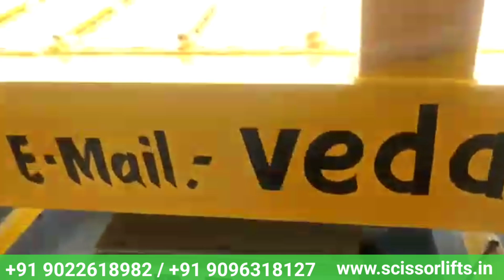Fork lift loading dock ramp - Vedant Lift